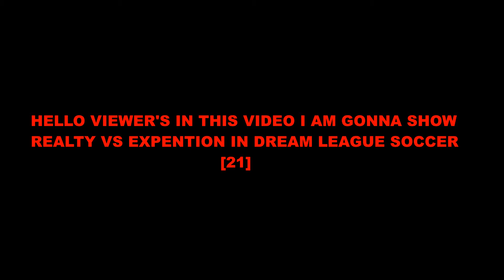EXPECTATION VS REALITY || Funny Moments in DREAM LEAGUE SOCCER 2021 (DLS 21)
Hello guys in this video, DREAM LEAGUE SOCCER 2021 (DLS 21) EXPECTATION and REALITY Funny Moments. Random funny moments in Dream League Soccer. DLS 21